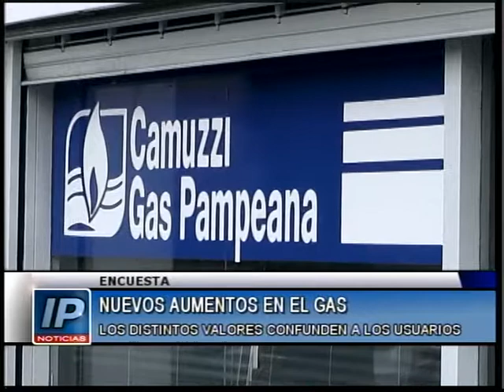NOTICIERO MEDIODIA 23 06 2017 BLOQUE 03